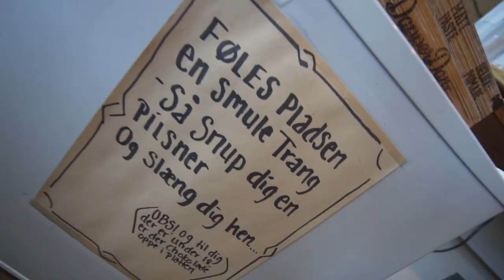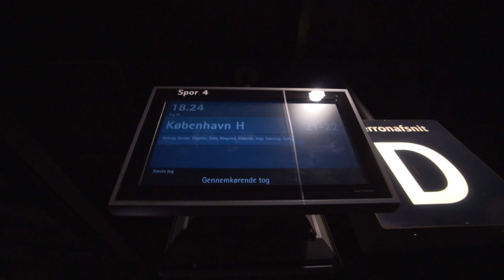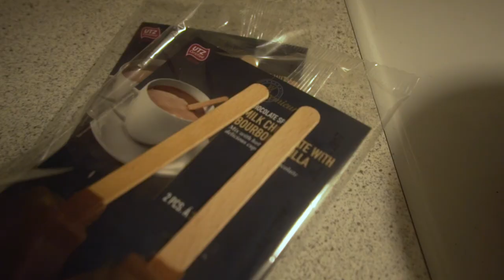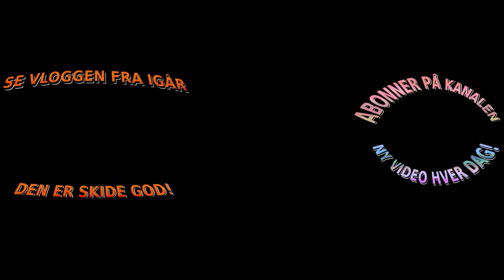DENNE TERNING AFGØR MIN SKÆBNE!